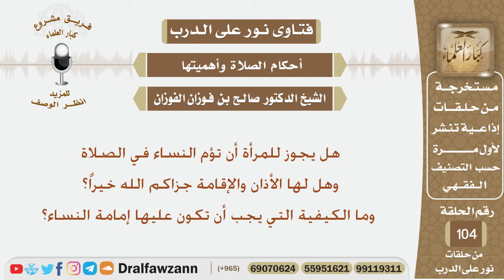هل يجوز للمرأة أن تؤم النساء في الصلاة وهل لها الأذان والإقامة؟ الشيخ صالح بن فوزان الفوزان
نص السؤال:
هل يجوز للمرأة أن تؤم النساء في الصلاة وهل لها الأذان والإقامة جزاكم الله خيراً؟
وما الكيفية التي يجب أن تكون عليها إمامة النساء؟
السيرة الذاتية :
للاشتراك في قناة الشيخ صالح الفوزان

رئيس الفريق
لمشروع كبار العلماء